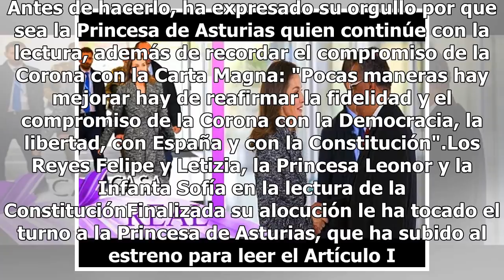La primera intervención pública de la Princesa Leonor, superada con éxito ante el orgullo de la Rei